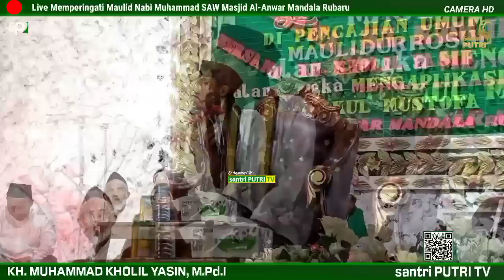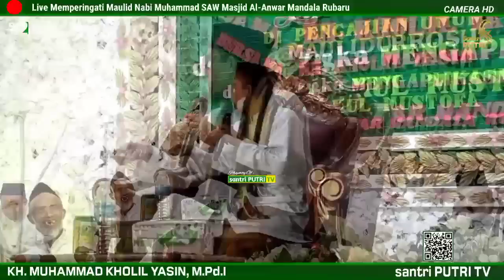KH KHOLIL YASIN Putra TNI | Ceramah Terbaru 2022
Ceramah terbaru KH Muhammad Kholil Yasin Bangkalan dalam rangka Maulidur Rosul Muhammad SAW Masjid Al Anwar desa Mandala Rubaru Sumenep, pada video ini KH. Kholil Yasin berceramah 1 jam menjelaskan tentang Amalan-amalan Dibulan Muharrom

Video ini berjudul: Keutamaan Bulan Maulid. Acara ini direcord oleh channel YouTube "santri PUTRI TV" dari Halaman Masjid Al Anwar Mandala Rubaru Sumenep pada hari Rabu, 5 Oktober 2022.

KH Kholil Yasin Masjid Al Anwar Mandala RubaruTaukah anda? KH KHOLIL YASIN Putra TNI  Ceramah Terbaru 2022